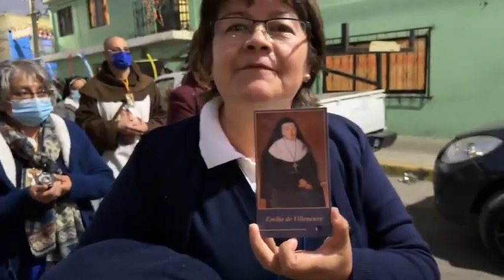Inicio de la Procesión con Cristo Rey por las calles de Teulpetlac